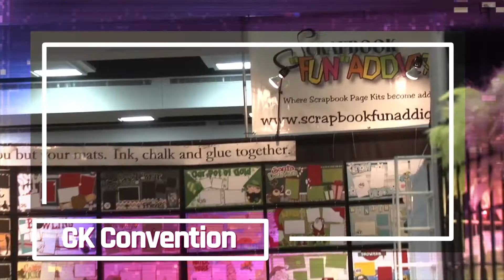Gateway Center is Central to Event Success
Gateway Center is centrally located in the middle of the Metro East IL & St. Louis region. The event venue is a multi-purpose convention center located in Collinsville, IL that offers the convenient location, accessible and flexible event space, experienced staff, free parking and proximity to hotels and attractions that will make any event a success. With in-house catering, decor and production services, an event planner has all the elements they need for an excellent event experience.

One Gateway Dr
Collinsville, IL 62234